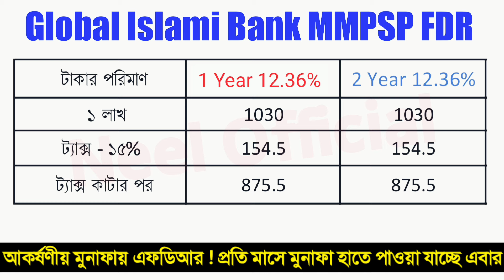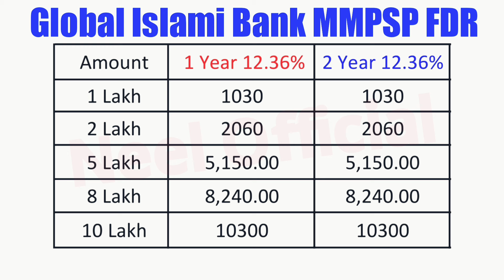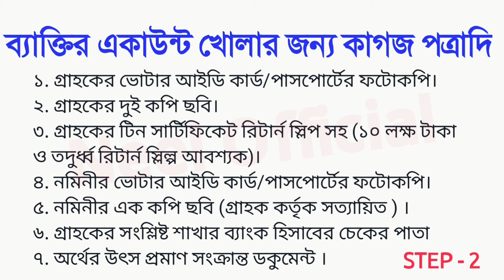Global Islami Bank Monthly Profit Deposit গ্লোবাল ইসলামী ব্যাংক এফডিআর GIB Fixed Deposit